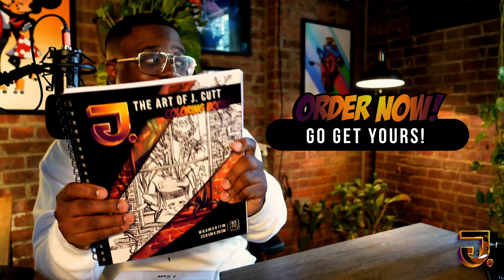I get my film news from @Beyond The Trailer what about you?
​ @Beyond The Trailer is the best! I love her show so much!

Discord (behind-the-scenes and NFT updates)